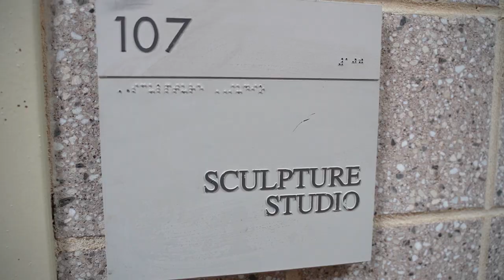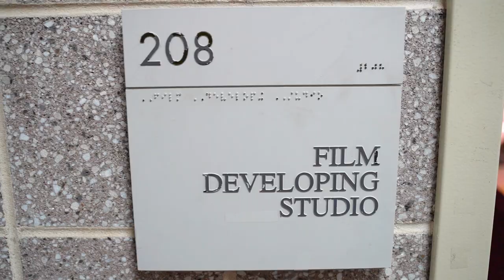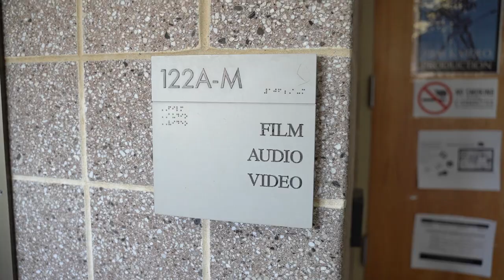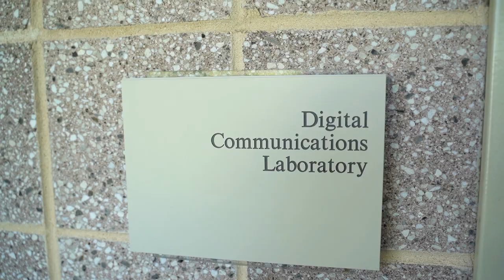Art Photography Video & Graphic Design at College of Staten Island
Video courtesy of Andrey Parkhomenko Admissions Advisor